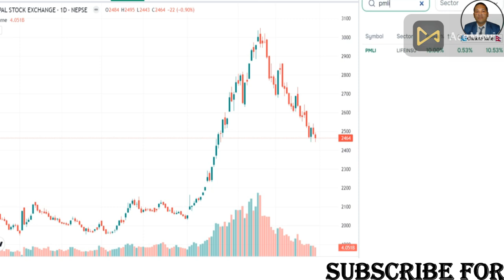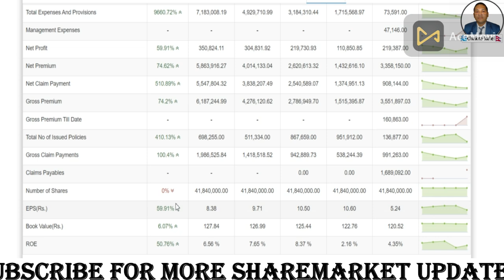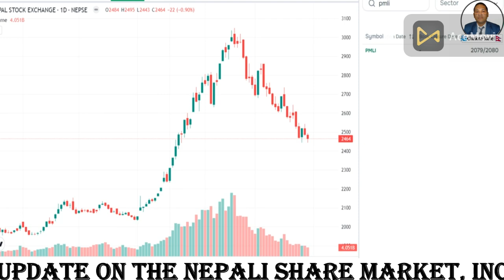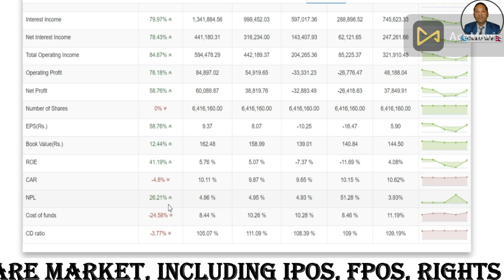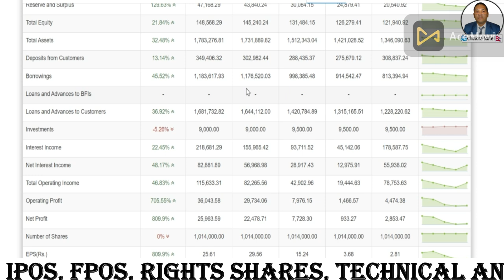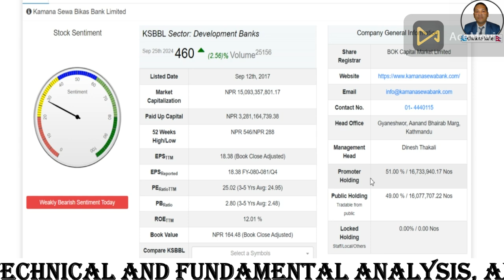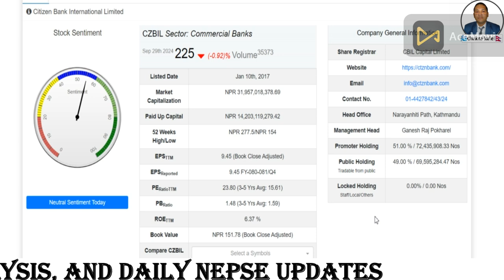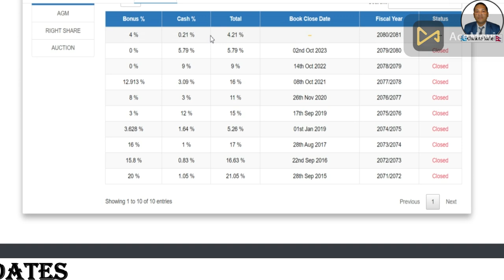18 % Bonus dividend दिने एकदमै सस्ता Undervalued कम्पनि हरु भोलिनै किनेर राख्नुहोला |Chakra kalel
18 % Bonus dividend दिने एकदमै सस्ता Undervalued कम्पनि हरु भोलिनै किनेर राख्नुहोला |Chakra kalel
Nepali Share Market EXPLODES With Undervalued Stocks?@Chakrakalel732

"In this channel, we dive into the latest news on the Nepali share market, covering IPO, FPO, and right shares. We’ll explore valuable tips and tricks to help you navigate the market effectively. Join us to learn how to make smart investment decisions, understand market trends, and stay updated on the best opportunities in the stock market. Let’s grow together in the world of Nepali finance!"

Your Quary
share market in nepse
latest news of nepal share market
nepal stock market
share market in nepali
share knowledge in nepal
investment in nepal
nepse update
share market clubhouse
nepal share khabar